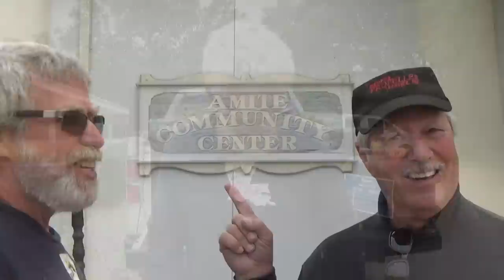The terrible effect of what high moisture levels in a beehive can do to the hive.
Saint Joseph Abbey

Wow! To see such a beautiful hive only to have mold rob it of it's splendor.

Even though we never saw the queen, now that the bees are in the new hive, I know she is in there because of the brood we found. And still, I never saw her. God's peace to all.        Mr. Ed